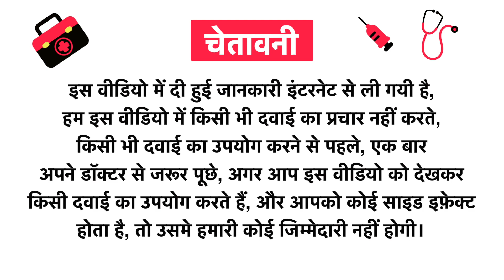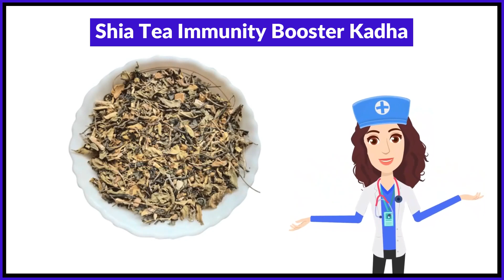Shia Tea Immunity Booster Kadha Uses in Hindi | Side Effects | Review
Shia Tea Immunity Booster Kadha Uses in Hindi | Benefits | Side Effects | Dose